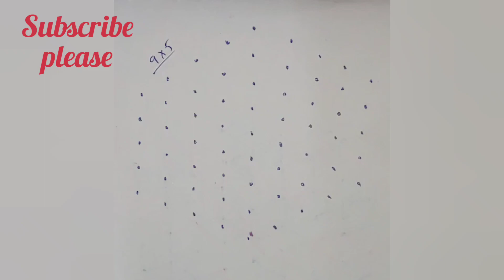9x5 dot muggulu | lotus rangoli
7x1 dot muggulu | chukkalu muggulu | simple daily muggulu | daily muggulu |melikala muggulu |muggulu
friday muggulu, festival muggulu | deepala muggulu|  muggulu without dots simple muggulu without dots , simple muggulu with dots , chukkala muggulu , chinna muggulu ,design muggulu
simple muggulu without dots | simple designs |z1 rangoli |

My Channel Name is :
@Interesting Facts and Rangoli